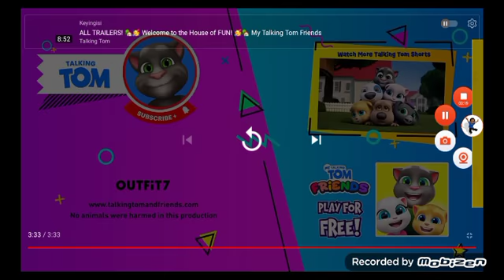🚗 Tom's New Car 🚎 - Talking Tom Shorts (S2 Episode 39)